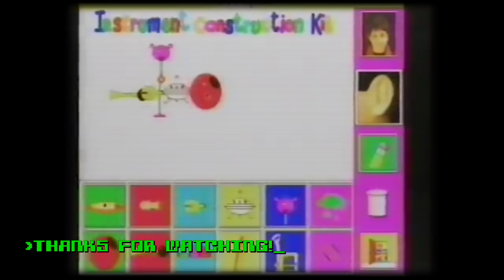Behold the Face of God (and shoot it) - Lawrence Plays Earth Defense Force 5 Pt. 13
Platform: PC